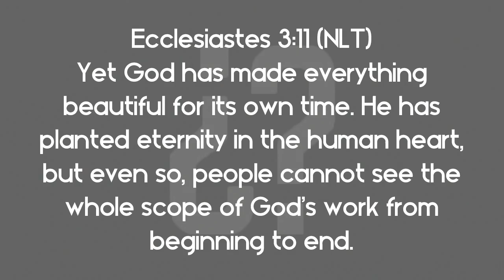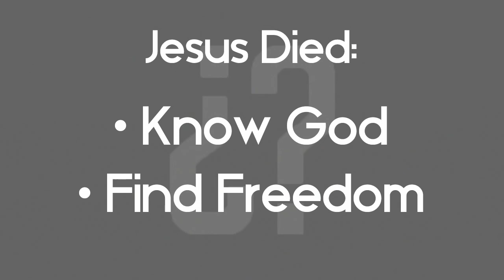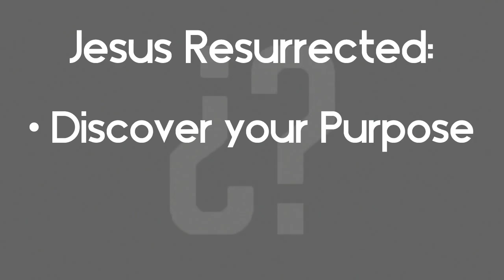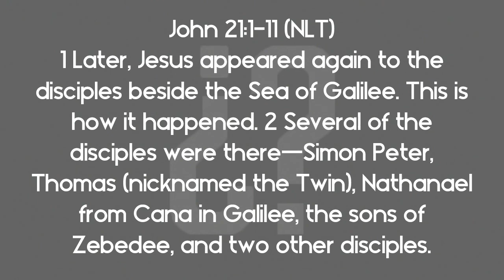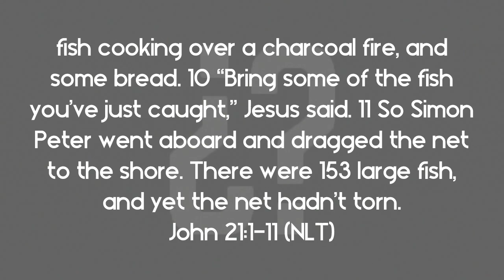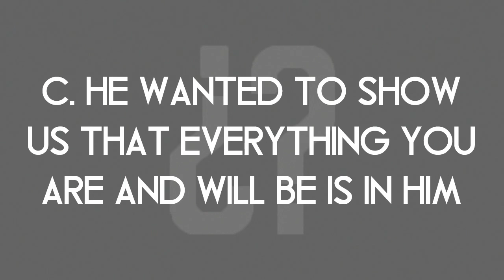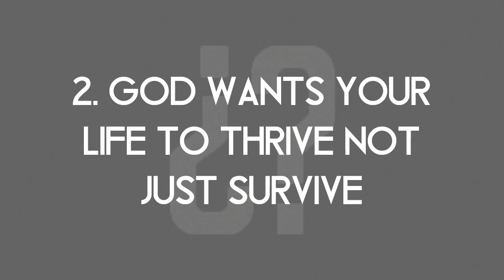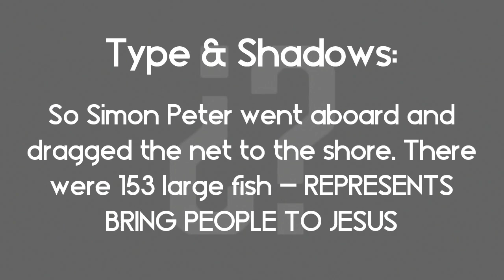Three Days and Now What? - Pastor Obed Martinez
Yet God has made everything beautiful for its own time. He has planted eternity in the human heart, but even so, people cannot see the whole scope of God’s work from beginning to end. – Ecclesiastes 3:11 (NLT)

This is the kind of life you’ve been invited into, the kind of life Christ lived. He suffered everything that came his way so you would know that it could be done, and also know how to do it, step-by-step. – 1 Peter 2:21 (MSG)

Jesus Died:
• Know God
• Find Freedom

Jesus Resurrected:
• Discover your Purpose

What Happened those Three Days?
• Friday – FAILURE (The Day of Warring)
• Saturday – SURVIVING (The Day of Waiting)
• Sunday – THRIVING (The Day of Winning)

1 Later, Jesus appeared again to the disciples beside the Sea of Galilee. This is how it happened. 2 Several of the disciples were there—Simon Peter, Thomas (nicknamed the Twin), Nathanael from Cana in Galilee, the sons of Zebedee, and two other disciples. 3 Simon Peter said, “I’m going fishing.” “We’ll come, too,” they all said. So they went out in the boat, but they caught nothing all night. 4 At dawn Jesus was standing on the beach, but the disciples couldn’t see who he was. 5 He called out, “Fellows, have you caught any fish?” “No,” they replied. 6 Then he said, “Throw out your net on the right-hand side of the boat, and you’ll get some!” So they did, and they couldn’t haul in the net because there were so many fish in it. 7 Then the disciple Jesus loved said to Peter, “It’s the Lord!” When Simon Peter heard that it was the Lord, he put on his tunic (for he had stripped for work), jumped into the water, and headed to shore. 8 The others stayed with the boat and pulled the loaded net to the shore, for they were only about a hundred yards from shore. 9 When they got there, they found breakfast waiting for them—fish cooking over a charcoal fire, and some bread. 10 “Bring some of the fish you’ve just caught,” Jesus said. 11 So Simon Peter went aboard and dragged the net to the shore. There were 153 large fish, and yet the net hadn’t torn. – John 21:1-11 (NLT)

Why did God add John 21?

A. HE WANTED TO SHOW US THE POWER OF RESTORATION
And we know that God causes everything to work together for the good of those who love God and are called according to his purpose for them. – Romans 8:28 (NLT)

B. HE WANTED TO SHOW US THAT WHO HE CALLS HE NEVER GIVES UP ON THEM
God’s gifts and God’s call are under full warranty—never canceled, never rescinded. – Romans 11:29 (MSG)

C. HE WANTED TO SHOW US THAT EVERYTHING YOU ARE AND WILL BE IS IN HIM
11 It’s in Christ that we find out who we are and what we are living for. Long before we first heard of Christ and got our hopes up, he had his eye on us, had designs on us for glorious living, 12 part of the overall purpose he is working out in everything and everyone. – Ephesians 1:11-12 (MSG)
 “You cannot embrace what God can do THROUGH you until you embrace what He did FOR you”

1. GOD WANTS TO BREAK THE SPIRIT OF FAILURE OVER YOUR LIFE
…..So they went out in the boat, but they caught nothing all night – John 21:3b (NLT)

2. GOD WANTS YOUR LIFE TO THRIVE NOT JUST SURVIVE
Then he said, “Throw out your net on the right-hand side of the boat, and you’ll get some!” So they did, and they couldn’t haul in the net because there were so many fish in it – John 21:6 (NLT)

3. GOD WANTS TO GUIDE YOUR LIFE STEP BY STEP
7 Then the disciple Jesus loved said to Peter, “It’s the Lord!” When Simon Peter heard that it was the Lord, he put on his tunic (for he had stripped for work), jumped into the water, and headed to shore. 8 The others stayed with the boat and pulled the loaded net to the shore, for they were only about a hundred yards from shore. 9 When they got there, they found breakfast waiting for them—fish cooking over a charcoal fire, and some bread.10 “Bring some of the fish you’ve just caught,” Jesus said. 11 So Simon Peter went aboard and dragged the net to the shore. There were 153 large fish, and yet the net hadn’t torn. – John 21:7-11 (NLT)

Type & Shadows:
• He Put on His New Covering – PICTURE OF SALVATION
• Jumped into the Water – PICTURE OF BAPTISM
• So Simon Peter went aboard and dragged the net to the shore. There were 153 large fish – REPRESENTS BRING PEOPLE TO JESUS